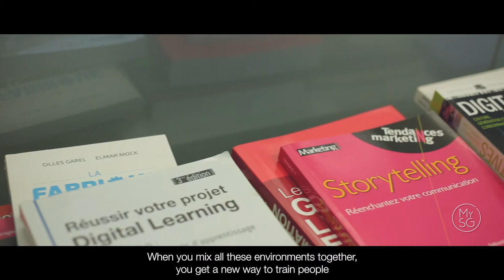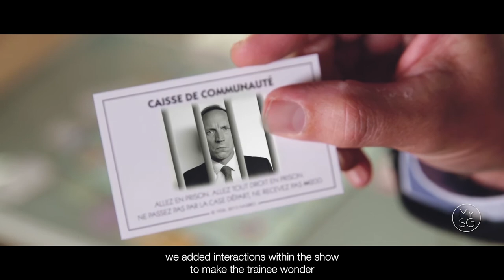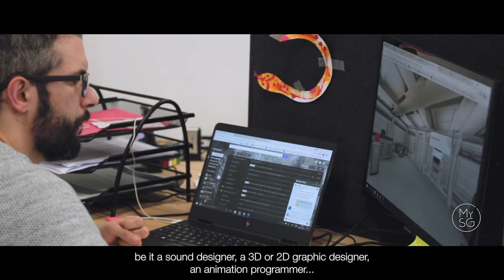My-Serious-Game, a serious adventure (3 minutes pitch)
Leader en France de la conception de formations digitales sur-mesure, haut de gamme et clé en main, My-Serious-Game a réalisé pour plus d'un million d'apprenants une centaine de parcours pédagogiques : serious games, e-learning, web séries, adaptive learning, motion design, réalité virtuelle et augmentée... Plus d'informations

As the french leader in the design of tailor-made digital training courses, both high-end and turnkey, My-Serious-Game has produced over a hundred educational paths for more than a million trainees: serious games, e-learning, web series, adaptive learning, motion design, virtual and augmented reality ... More information on